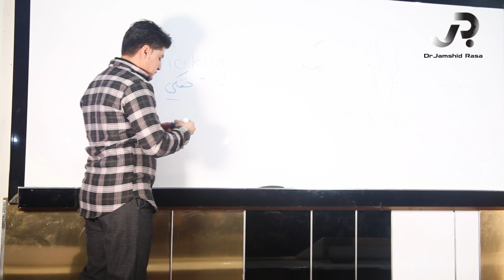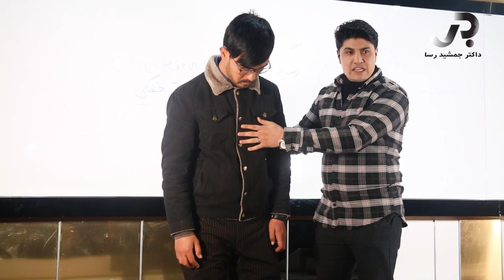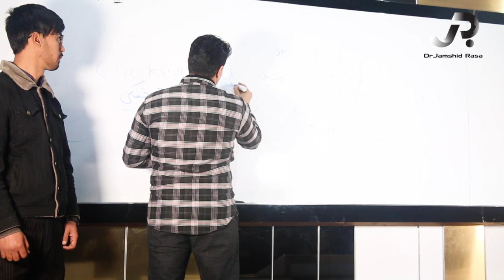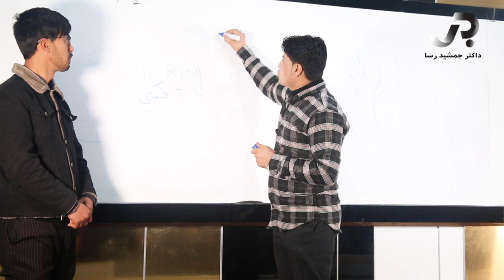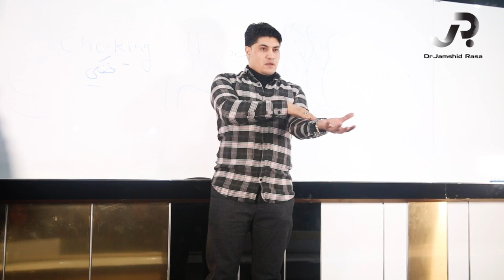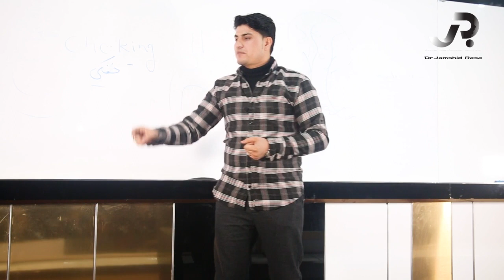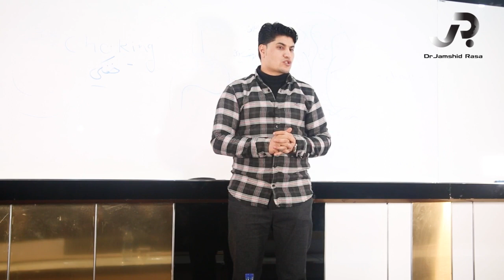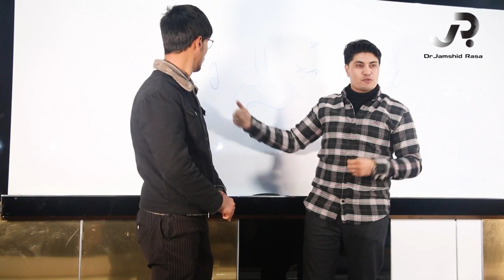سخنران: داکتر امید همکار Choking کمک های اولیه در زمان خفگی یا ،